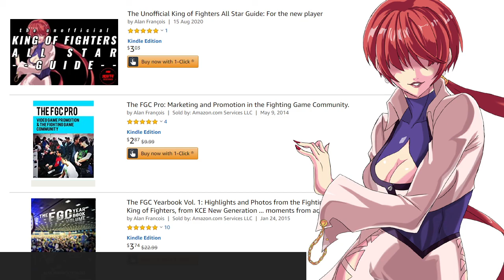Ladies Week Beatdowns 11Nov PVP Orochinagi [ THE KING OF FIGHTERS ALL STAR ]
Catching up with the Oyaji G

Like? Tip me with a live alert!

KOFAS Guide book on Amazon for beginners

KOFAS: if you want 3 player co-op, please give visit the forums and give this thread a like / comment!

Help Bala get to NGWT - time is running out!!!

Support by buying a Shirt!

Learn English with a bit of KOF !